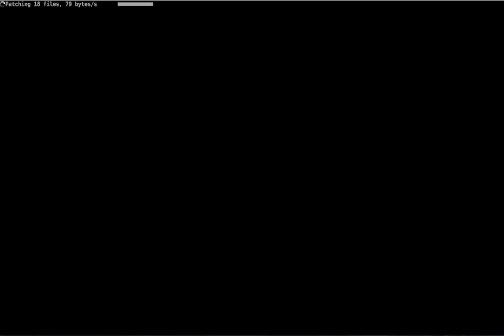Let's play star trek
we finish off the borg and finally reach home